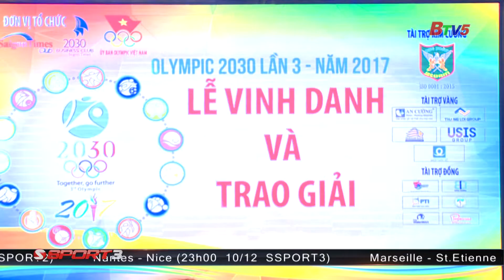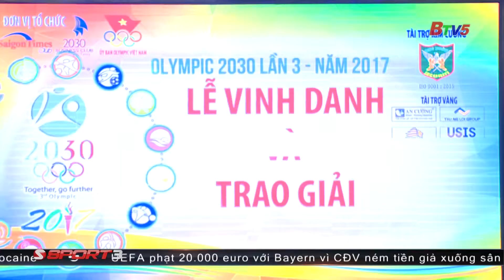Ban tin BTV5 Be mac 2030 0812